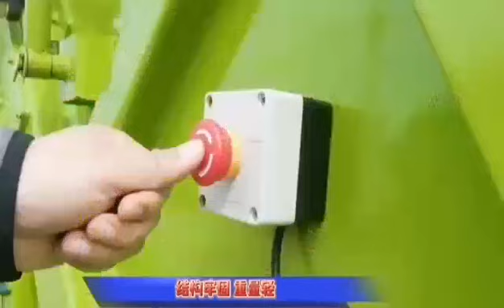Dongfeng compactor garbage truck